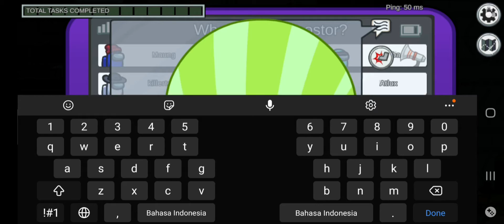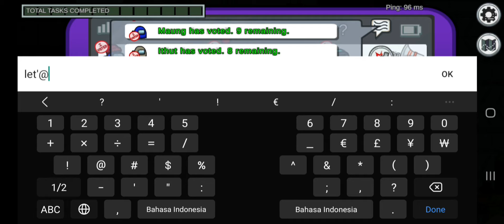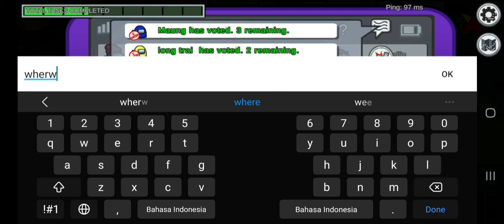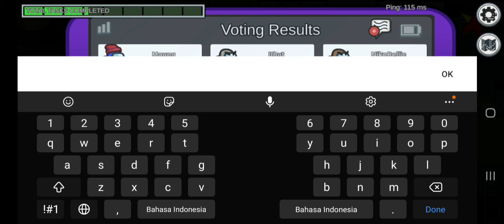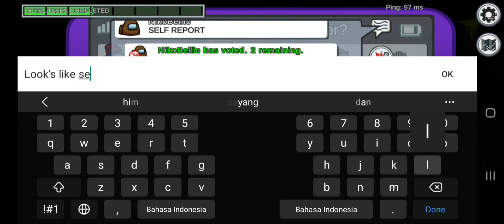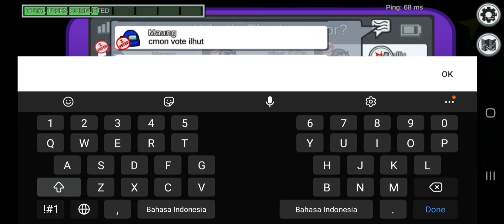Masih inget game ini gak? - Among us Indonesia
Jadi..ya,aku kehabisan ide. Karna kehabisan ide aku upload Among us,Semoga suka!